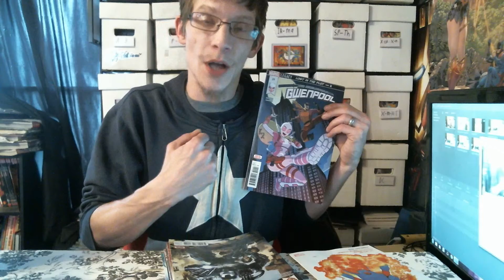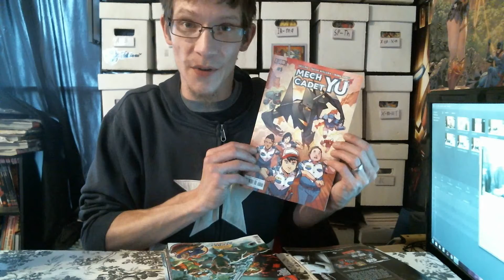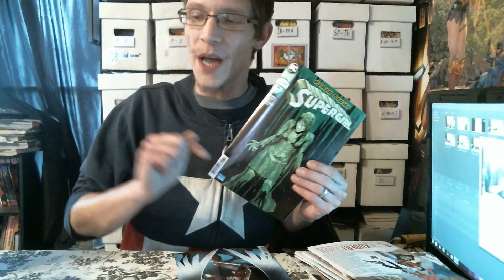rusty collins comic book pull list 1/10/2018